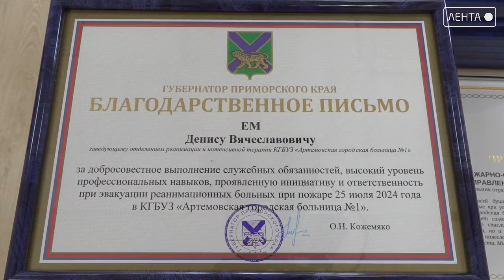Сотрудники Артемовской городской больницы №1 каждый день спасают жизни людей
25 июля 2024 года медики, дежурившие на смене, испытали страх и ужас, но, сгруппировавшись, выполнили свой профессиональный долг, когда случилось чрезвычайное происшествие.